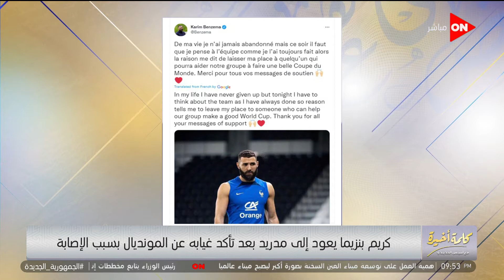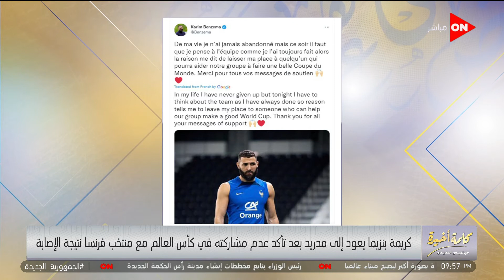كلمة أخيرة - كريم بنزيما أصيب في الدوحة؟ ومنتخب فرنسا هيعمل إيه؟..شاهد إجابة المحلل الرياضي آسر حسين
جزء من حلقة اليوم 20 نوفمبر 2022 من برنامج كلمة أخيرة مع الإعلامية لميس الحديدي وفيها تعلق على افتتاح مونديال قطر 2022 وحديث عن أجواء كأس العالم مع مراسل أون تايم سبورت ومع المحلل الرياضي آسر حسين وفي الحلقة ايضا مراسل اليوم السابع بالبحر الأحمر يكشف تفاصيل حادث طريق الزعفرانة وايضا حديث مع معاون رئيس مصلحة الضرائب عن الفاتورة الإلكترونية وجدل على الهواء بين أمين صندوق نقابة الأطباء والضرائب ولقاء خاص مع النجمة يسرا اللوزي وحوار عن بدايتها ومشوارها الفني وعن سر غيابها عن مهرجان القاهرة السينمائي